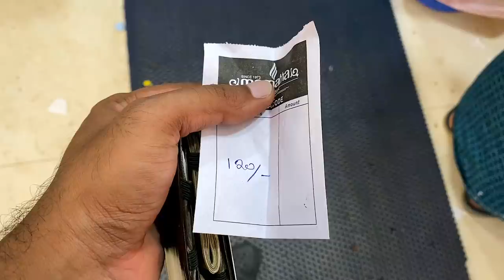A biriyani from Mamatha Bakery, Areakod, Malappuram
Mamatha Bakery Areekode
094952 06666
🎸🎶.🎸🎶. SONGS🎸🎶.🎸🎶.
👨‍🎤 Song by Artist name License to Platform name